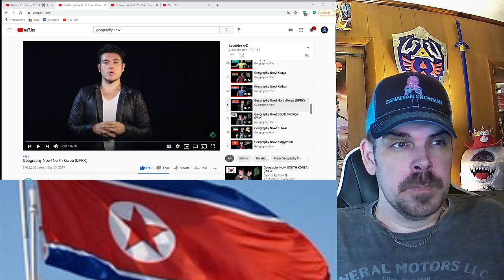Geography Now! North Korea REACTION